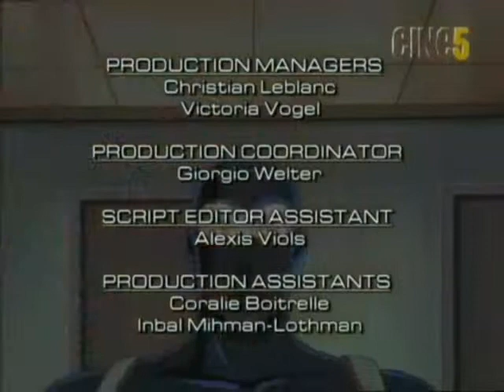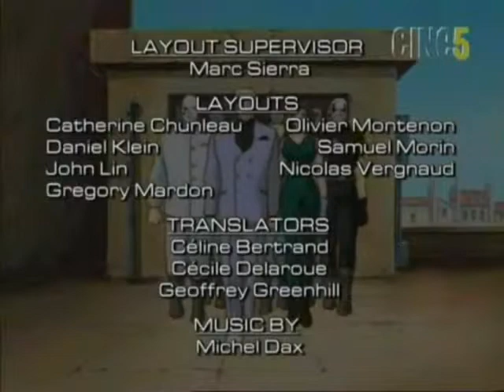Saban`s Diabolik Ep.5